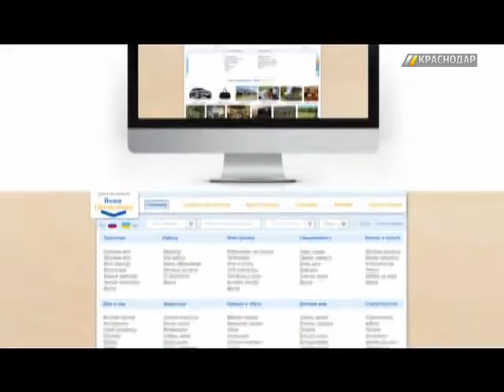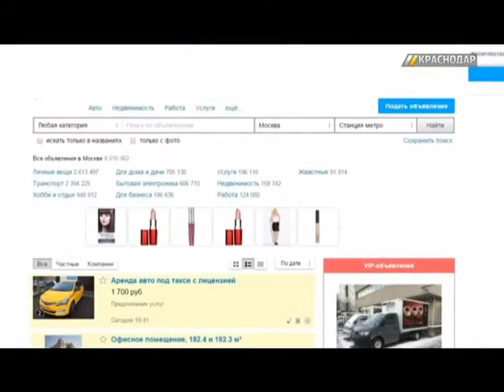«ГОРОД. 112». выпуск от 11.05.2016